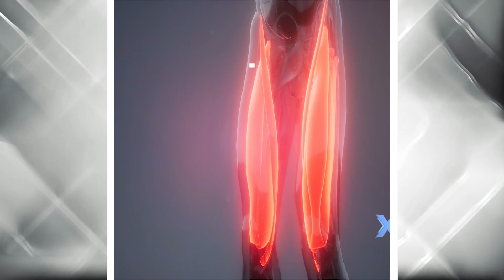अंतरिक्ष में कैसी होती है एस्ट्रोनॉट्स की ज़िन्दगी? How they Eat, Drink and survive in Space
अंतरिक्ष में कैसी होती है एस्ट्रोनॉट्स की ज़िन्दगी? | Life of an Astronaut in Space